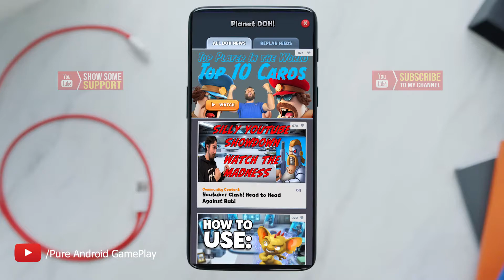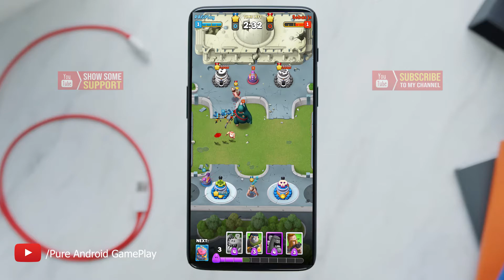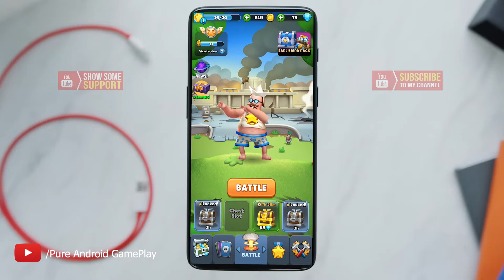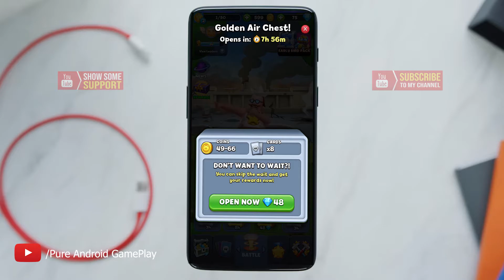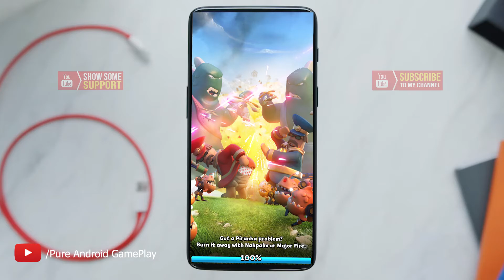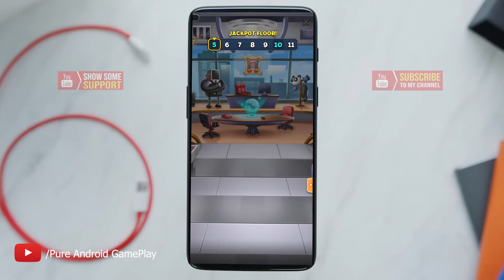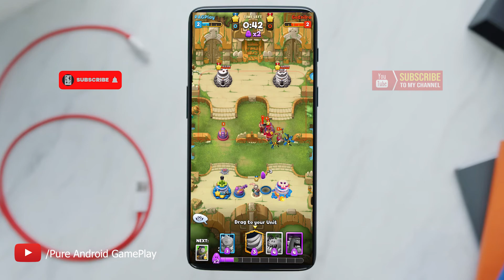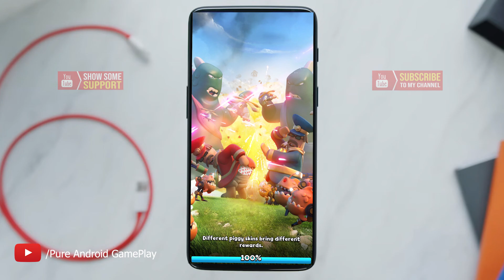World War Doh android ios GamePlay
Build your army and dominate the competition in World War Doh—an intense, chaotic, and hilarious new Real-Time Strategy game!

Control your Commander to defeat opponents in challenging PvP card combat battles. Your only goal: to crush someone else’s hopes. 😈 Collect and upgrade dozens of unique cards to create the ultimate deck, then take your troops to battle! Do you have what it takes to be the best?

With tons of strategies to explore, World War Doh will challenge you at every turn! Conquer the world, put your enemies to shame, and assert dominance with your Commander’s epic army!

Network connection is required. A love for chaos is optional.

FEATURES:
⚔️ Clash with players from across the world in real-time 1v1 strategy battles!
⚔️ Unlock, collect, and upgrade rare cards to create the ultimate card combat deck!
⚔️ Deploy your army, raid the enemy base, and crush everyone and everything in this all out brawl!
⚔️ Upgrade and control your Commander during RTS battles to counter your opponent’s tactics!
⚔️ Switch up your strategy in real-time to catch your opponents off-guard! Unleash epic combos and wreak havoc on the enemy base!
⚔️ Rise up the leaderboards by dominating the PvP competition! Gain status and become a legendary Despot!
⚔️ Clash with strong opponents to prove your worth!
⚔️ Humiliate your opponents with funny, customizable dance moves!
⚔️ Prevent enemy raids and come out on top of each PvP brawl!
⚔️ Build the ultimate card collection, earn epic rewards, and achieve world domination in this absurdly fun RTS game!